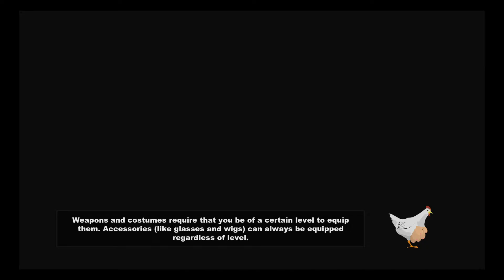Well, i didn't expect that to happen cap'n.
1st try.  Smh